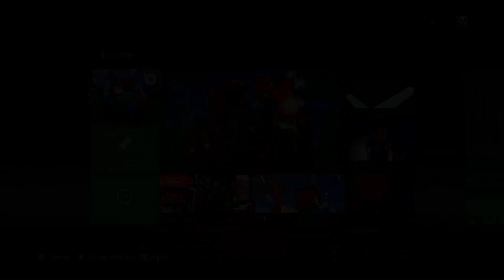Minecraft - New World & Skin (Episode 2) - iNimbleSloth Plays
In this second video, Harrison teaches Dad how to create a Minecraft world and choose a "Minecraft Skin". Dad then goes on to start building a house...out of snow of all things!

Let’s stay social :-)